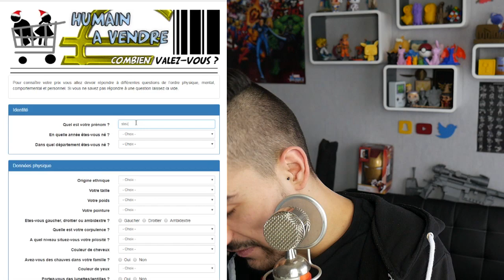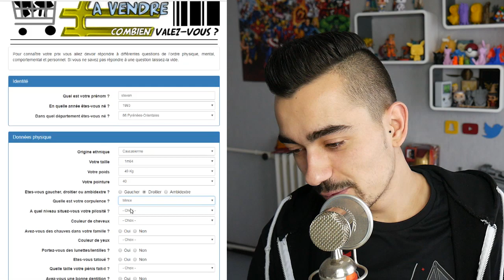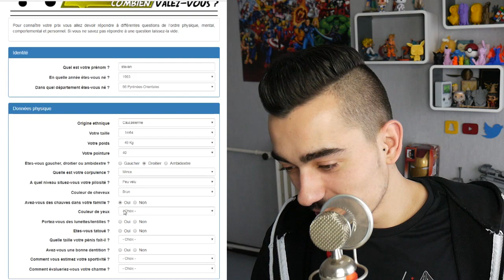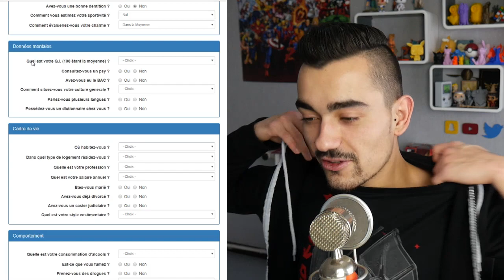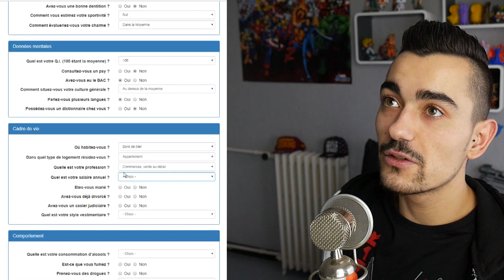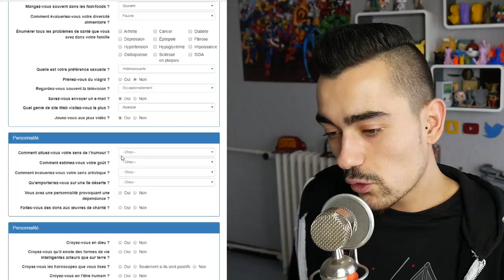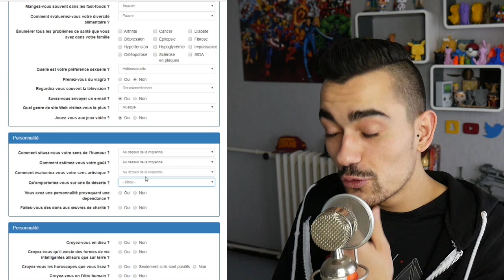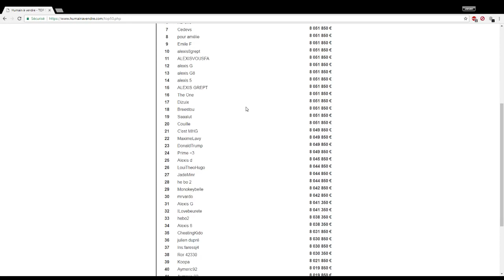CES QUESTIONS SONT ULTRA CHELOU !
Et si nous étions à vendre?
A combien m'estimerais-tu ? :D

1 POUCE BLEU = 1 CACAHUÈTE

MON MATERIEL:

Caméra secondaire
Micro caméra
Micro ordinateur

Si t'as lu la description jusqu'ici, écrit "Venduuu" dans les commentaires !